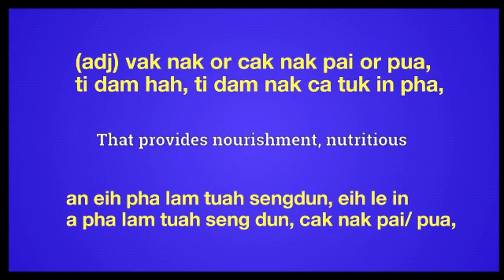Nourishing meaning in Ngawn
nourishing = (adj) vak nak or cak nak pai or pua, ti dam hah, ti dam nak ca tuk in pha, an eih pha lam tuah sengdun, eih le in a pha lam tuah seng dun, cak nak pai/ pua,